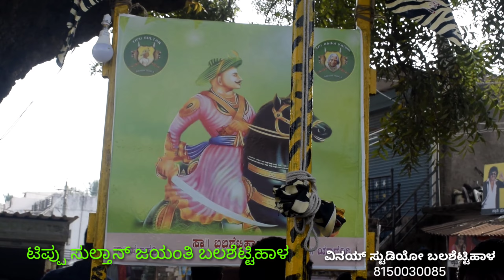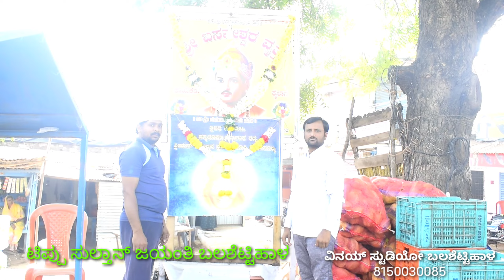ಟಿಪ್ಪು ಜಯಂತಿ ಬಲಶೆಟ್ಟಿಹಾಳ